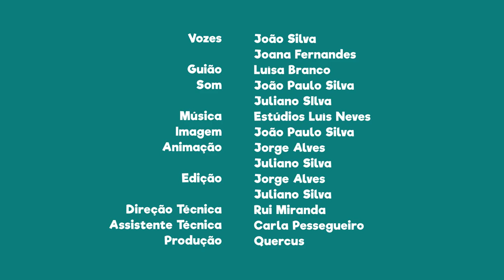FNT09E13 - PN do SW Alentejano e Costa Vicentina: cavalos-marinhos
Sabias que nas águas da costa algarvia encontra-se a maior população de cavalos-marinhos do mundo?